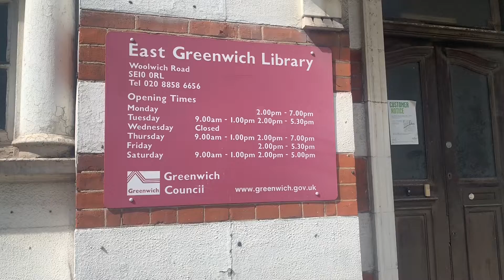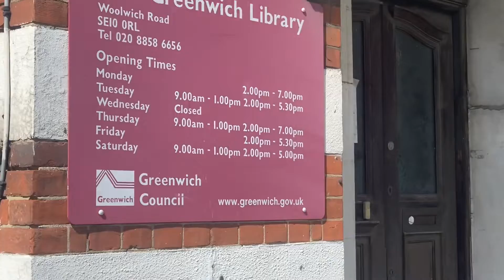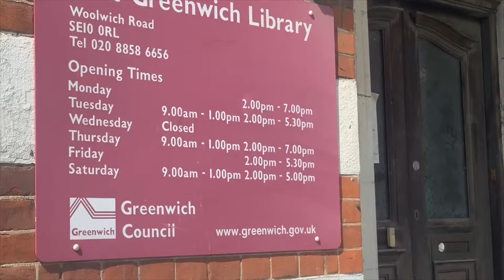East Greenwich Library Sad Story on Woolwich Road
The sad decline of East Greenwich library
By fromthemurkydepths on June 24, 2018 5

Welcome to east Greenwich
East Greenwich library cuts an ever increasingly sad figure on Woolwich Road as it lays empty since closure.

The library closed in 2015 with facilities moving into the Greenwich Centre.

Author Christopher Fowler has written in his autobiography how important the library was to him in his early years.